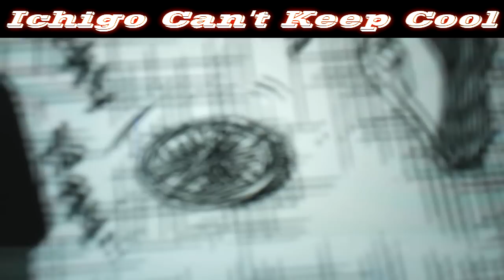ISSHIN & RYUUKEN FINALLY!!! | Bleach Chapter 674 LIVE REACTION - AT LAST THEY JOIN THE FRAY - ブリーチ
Major events have unfolded during this 1000 Year Blood War, and now two major players have FINALLY entered the arena.